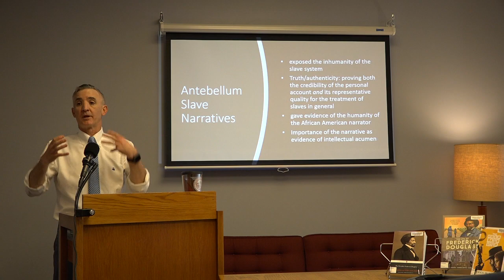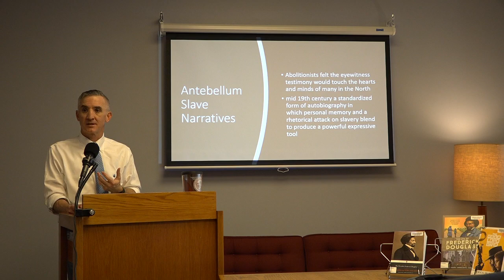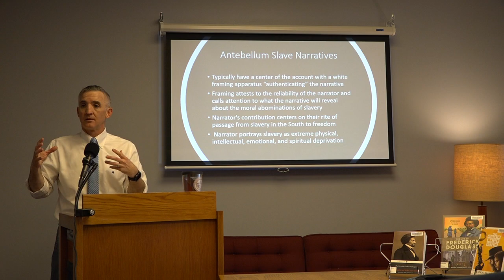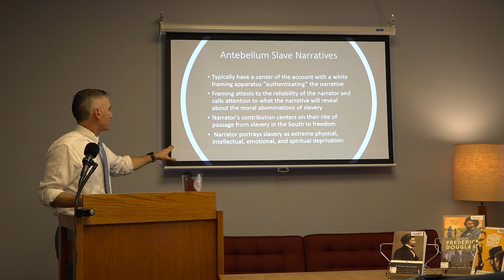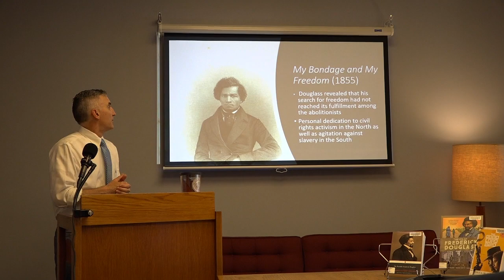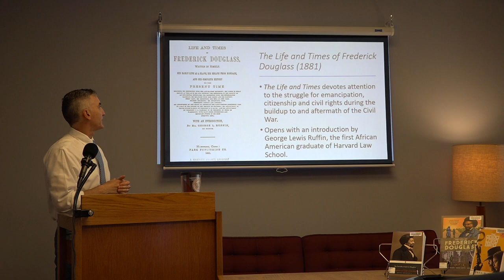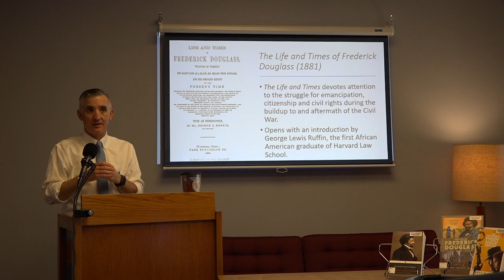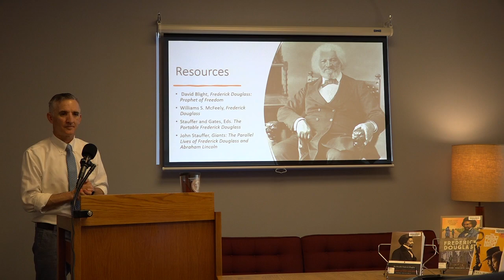2021 Big Book Challenge Keynote Speech part 3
Professor Bryan Jack delivers the keynote kickoff speech for UCPL's 2021 Adult Summer Reading program, focusing on Frederick Douglass and slavery and its abolition in the United States. Dr. Jack is an associate professor of history at Southern Illinois University Edwardsville, specializing in African American history and the use of biography in studying slavery.